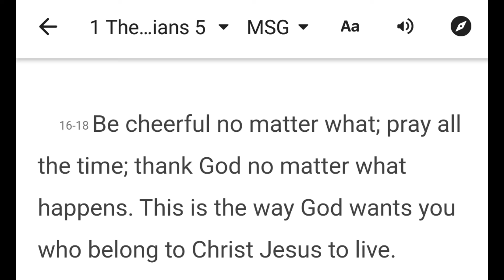12 Days of Christmas | Vlogmas Day 5: Would Have Graduated Today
Would have graduated today...
1 Thessalonians 5:16-18

@Daieziey on Instagram and Twitter